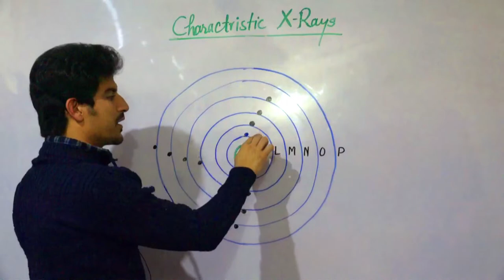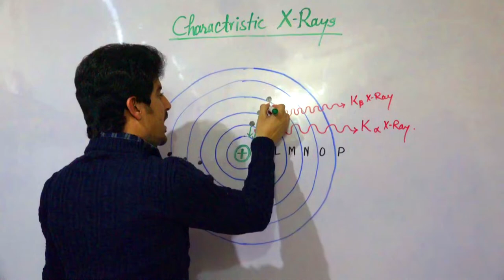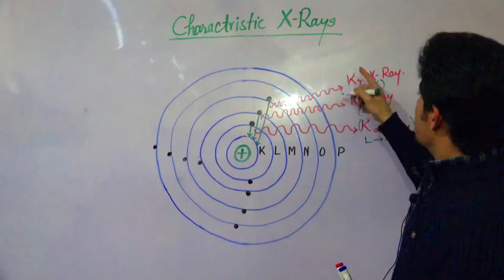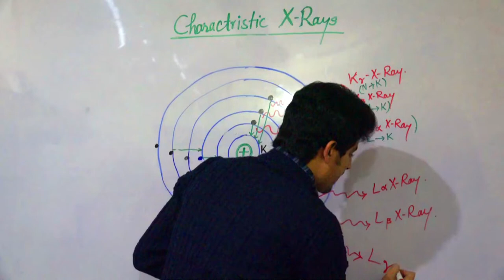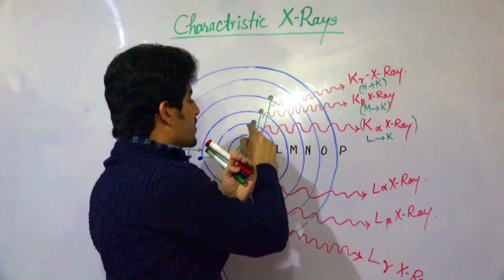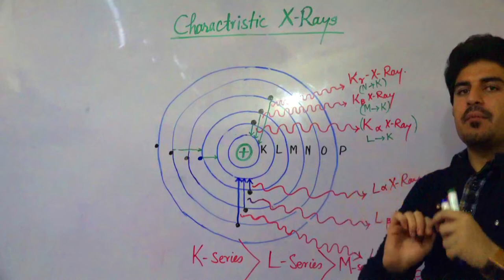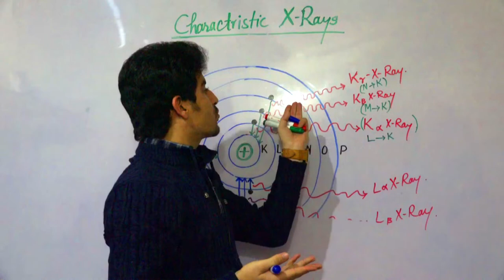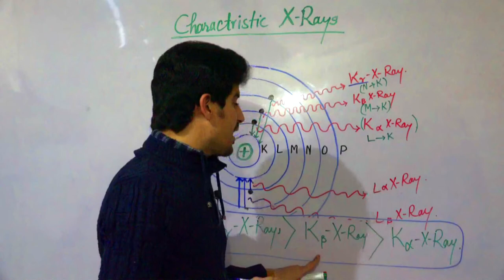Lec#24: Ch#02: Types of X Ray | Characteristics X-ray by Prof. Dur Muhammad | Quetta | Pakistan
Prof-DurMuhammad
Advance Chemistry
unacademychemistry Quetta best teacher
Best chemistry teacher
best chemistry teacher in pakistan
best chemistry teacher in Quetta
Best chemistry teacher on youtube
best chemistry channel
xrays,
x rays,
xraystream,
x ray spex,
x rays dental,
x rays from us mexico border,
xrays in ent,
x rays minecraft,
x rays 1.19,
x rays minecraft 1.19,
x rays explained,
x rays monotone,
x rays jee,
x rays world,
x rays ashish arora,
x rays and atomic number class 11,
x rays a level physics,
x rays at the dentist,
x rays and gamma rays,
x rays and atomic number class 11 by pgc,
x rays anatomy,
x rays abhilash,
x rays animation,
x rays abj sir,
abdominal x rays,
ankle x rays,
airport x rays,
animal x rays,
all x rays on alien,
application of x rays,
a level physics x rays,
anterior x rays,
ankle sprain x rays,
are x rays dangerous,
x rays by nv sir,
x rays by eduniti,
x rays by unacademy jee,
x rays bsc 2nd year,
x rays by alakh pandey,
x rays by hassan fareed,
x rays basics,
x rays by physics wallah,
x rays bounce back,
x rays bsc physics,
baby x rays,
bitewing x rays,
border patrol x rays,
bedrock x rays,
braces x rays,
border x rays,
broken bones x rays,
bad x rays,
bw x rays,
blade and sorcery x rays,
x rays class 12 physics wallah,
x rays chemistry,
x rays class 11 chemistry,
x rays class 12 physics,
x rays class 11,
x rays class 12 one shot,
x rays chest,
x rays crash course,
x rays class 12 unacademy jee,
x rays class 12 jee,
chest x rays,
characteristic x rays,
continuous x rays,
cervical spine x rays,
chernobyl x rays,
cardiac x rays,
cognito x rays,
china syndrome x rays,
crazy x rays,
how to read chest x rays,
x ray diffraction,
x rays dangerous radiation,
x rays discovery,
x rays detector,
x ray diffraction in hindi,
x rays definition,
xrays dangerous,
xrays dog,
x rays danger,
x rays darwin,
discovery of x rays,
diffraction of x rays,
dental assistant x rays,
dentist x rays,
digital x rays,
dentrix x rays,
diffraction of x rays by crystal,
dog x rays,
different types of x rays,
dental x rays dog,
x rays engineering physics,
x rays eyes,
x ray edupoint,
x ray ent,
x rays in physics,
x rays experiment,
x rays esaral,
xrays elbow,
xray en minecraft bedrock 1.18,
xray en minecraft,
ent x rays,
endo x rays,
elbow x rays,
ent x rays for viva,
ent x rays manisha,
hygiene edge x rays,
ted ed x rays,
lower extremity x rays,
hilariously embarrassing x rays,
abdominal x rays made easy,
x rays for minecraft,
x rays for 1.19,
x rays for kids,
x rays for dummies,
x rays foot,
x rays for pregnant dogs,
xrays fireworks,
x rays for heart,
x rays from mexican border patrol,
x rays for minecraft bedrock,
full mouth x rays,
foot x rays,
fmx x rays,
formation of x rays,
fractures x rays,
free science lessons x rays,
feline dental x rays,
firework x rays,
funny x rays,
lion family x rays,
x rays gamma rays song,
x rays gamma rays,
x rays gamma rays microwaves,
x rays gaurav gupta,
x rays gamma rays beta rays,
x rays girlfriend,
x rays gaming,
x rays graph,
x rays gmmtv,
x rays generation,
generation of x rays,
how to get x rays,
babies getting x rays,
physics galaxy x rays,
how to take good x rays,
how to get x rays on xbox,
x rays how they work,
x rays history,
x rays hassan fareed,
x rays hc verma,
x rays hcv solutions,
x rays hip,
xray hack minecraft,
x ray hack,
how x rays work,
hand x ray,
how do xrays work,
how to read x rays,
how to take x rays,
how to read dental x rays,
how are x rays produced,
hand x rays,
how are x rays made,
how to do x rays,
how to take pa x rays,
how to take digital x rays,
x rays in medicine,
x rays in pediatrics,
x rays iit jee,
x rays in dentistry,
x rays interpretation,
x rays in orthopedics,
x rays in surgery,
x rays interaction with matter,
x rays in modern physics,
x rays in hindi,
interpreting x rays,
injustice 2 x rays,
interaction of x rays with matter,
introduction of x rays world youtube channel,
introduction to x rays,
interesting x rays,
injustice x rays,
surgery x rays,
medicine x rays,
how to get x rays in minecraft,
x rays jee mains,
x rays jee one shot,
x rays jee mains pyq,
x rays jee advanced,
x rays jayant nagda,
x rays jee mains one shot,
x rays jee physics wallah,
x rays jee flash,
x rays jee wallah,
x ray java,
knee x rays,
how to read knee x rays,
mortal kombat x rays,
x rays lungs,
xrays leg,
xray lama telah kuidamkan,
xray lama telah kuidamkan karaoke,
xray lunar client,
x ray live,
lungs x ray,
x ray laser,
xray lama telah kuidamkan live,
x ray light,
lung x rays,
x rays minecraft bedrock,
x rays machine,
x rays medicine,
x rays mohit tyagi,
x ray movie trailer,
x rays made easy,
x rays modern physics,
x rays modern physics class 12,
x rays mohit goenka,